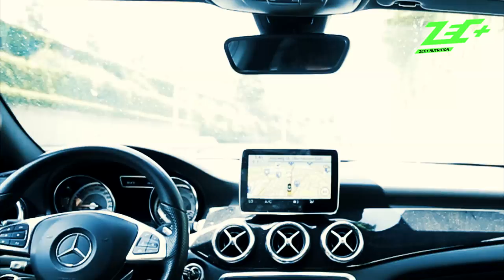Fitnesstalk mit Majoe und Kurdo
PRODUKT KAUFEN